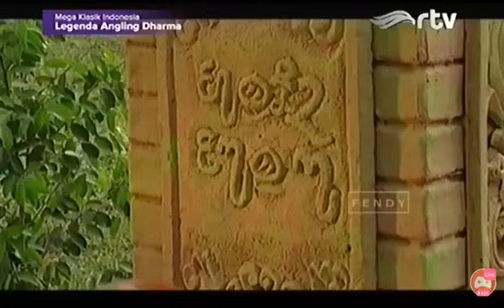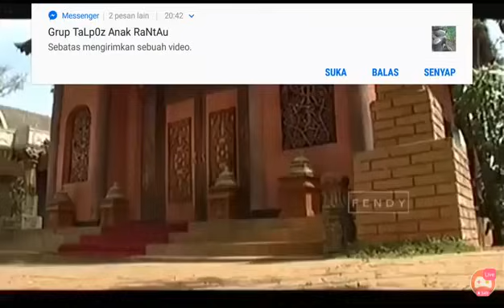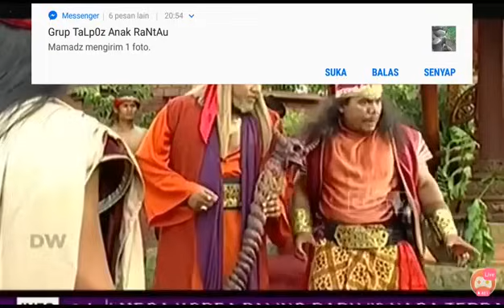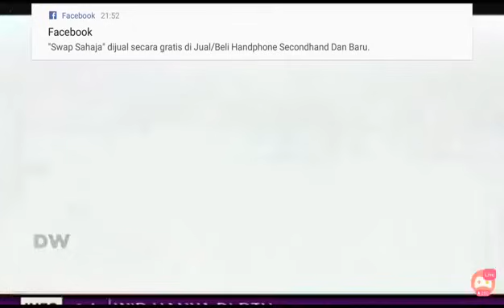Angling darma eps 87 sd 88